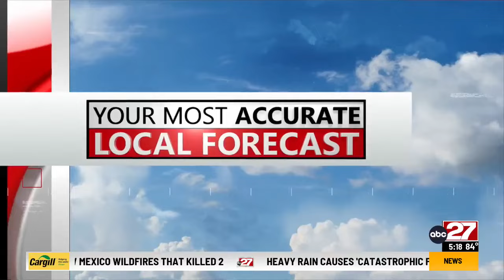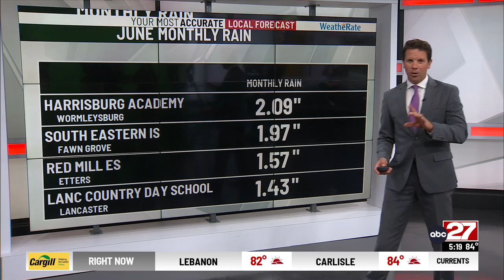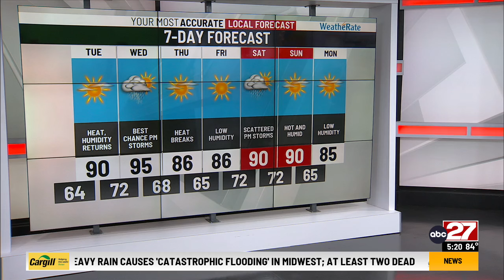Eric's Monday Evening Forecast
Staying warm and dry to start week as rain chances remain minimal...